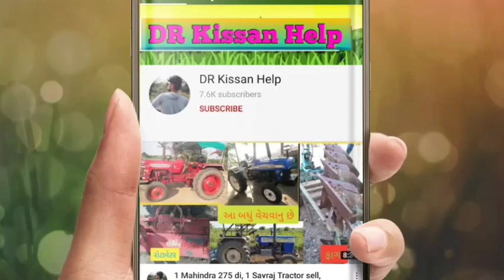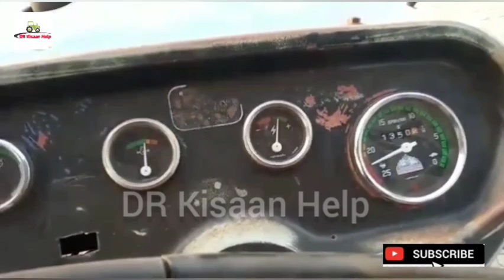3 ટ્રેક્ટર વેચવાના છે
3 ટ્રેક્ટર વેચવાના છે @DRKisanHelp_DilipRam

ખાસ નોધ
આ વિડીયો જાહેરાત પરપસ માટે બનાવવામાં આવે છે જો તમારા
માલિકના કોન્ટેક નમ્બર લેવો હોય તો નીચે આપેલી લીંક ઉપર ક્લિક કરીને
તમે ઓફિસિયલ વીડિયોમાં જઈને કોન્ટેક્ટ કરી શકો છો ?
વસ્તુ લેવી હોય તો પેલા આ લિંક ઉપર ક્લિક કરો અને પછી ઉપર વિડિયો ( video ) લખેલું હસે ત્યાં મારા બધા વિડિયો જોવા મળશે 👇👇👇

 juna tecter vesvana,
 tractor game,
tractor videos,
@ટ્રેક્ટર,
Purana tractor Bazar,
 le ves,
tractor price,